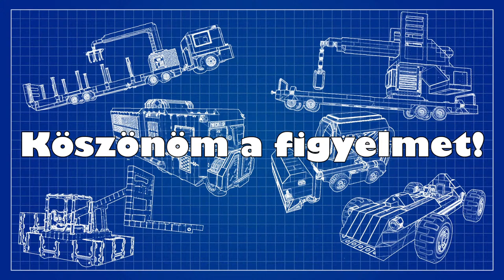🔴 Deep Rock Galactic SURVIVOR - 11. Rész - Végtelen bogártenger!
Chat Szabályzat:
- Politikát mellőzzük a chatről!
- Modi osztás, névbeolvasás nincs.
- Alapvető tisztelet megadása nem kérdés, elmulasztása = 300mp pihenő, rosszabb esetben végleges Ban.
- "Mikor lesz...?" Kérdések = 300mp pihenő.
- A csupa nagybetűs üzenet = 300mp pihenő.
- Trágár, közönséges stílus = 300mp pihenő.
- Spam = 300mp pihenő.
- Mások hirdetése = végleges Ban.

Bármilyen nem jól bekategorizálható kérdésben a moderátorok szabad kezet kapnak!
Amennyiben újra és újra megszeged ugyanazt a szabályt, Ban lesz a vége, ebben szintén szabad keze van a moderátoroknak.